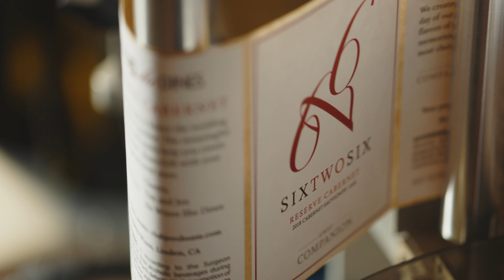Experience 626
Check out this video to have a behind-the-scenes look at the creation of our 626 Reserve Cabernet!

This special wine was crafted in honor of the wedding day of our daughter, Caroline. The meaningful flavors of this Cabernet will help create lifelong memories with loved ones.

Get your limited released bottle today by using the link below and enjoy the meaningful moment.

Other ways you can follow!